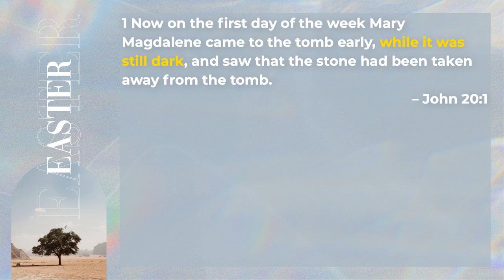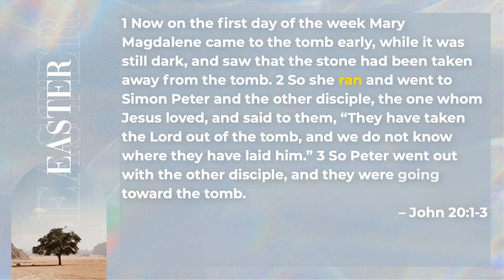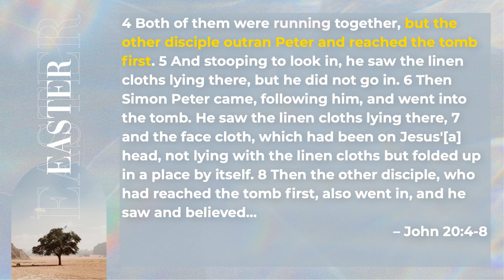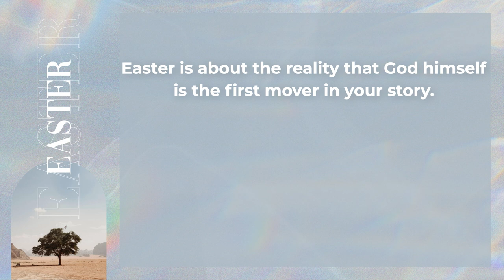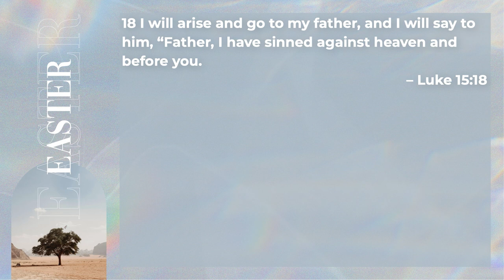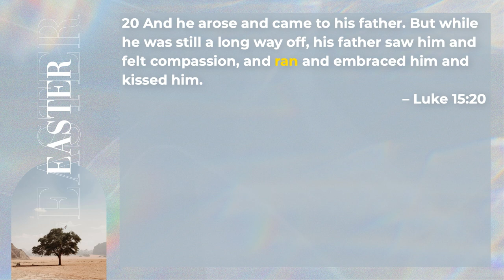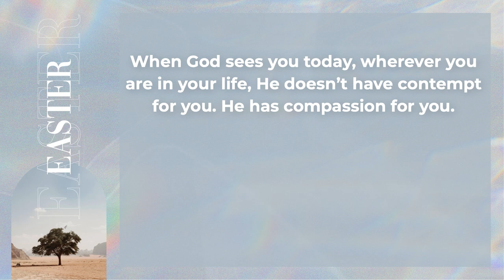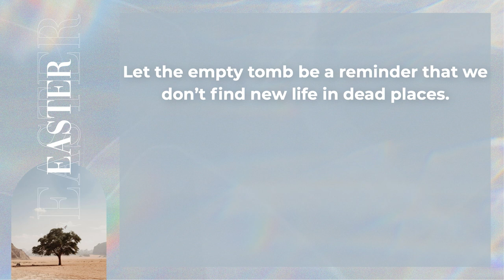Easter Message | Speaker Brandon Reed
Happy Easter! We're so glad you're joining us this morning! Please share this service with anyone you know who might need it! May you have a blessed day full of the knowledge of God's love for you.